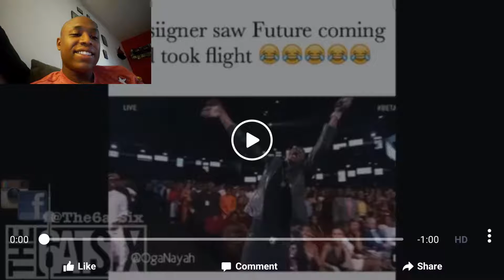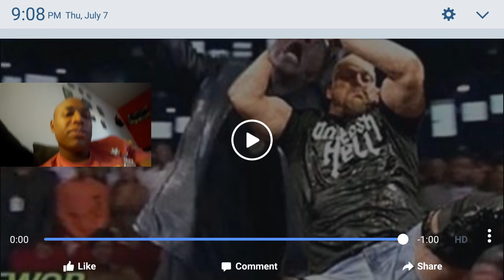Desiigner getting roasted!!